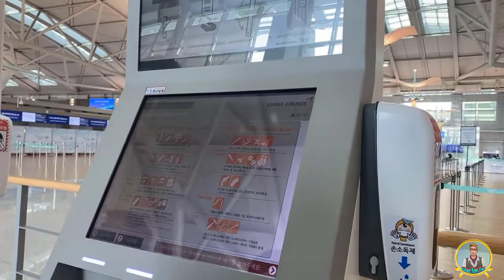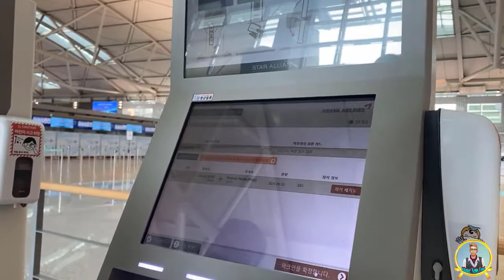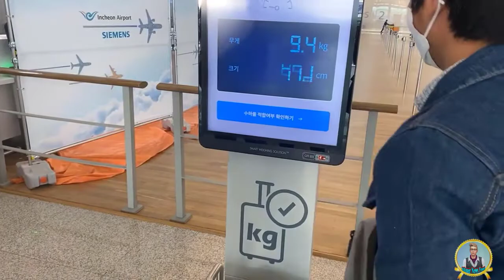ម៉ាសុីនឆែកសំបុត្រយន្ដខ្លួនឯងពិតជាទំនើបមែន|Self Check In at Incheon International Airport South Korea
🙏សូមអធ្យាស្រ័យរាល់ការនិយាយទៅមានការរអាក់រអួលខុសឆ្គងនៅប្រការណារមួយ សូមជួយគាំទ្រការចែករំលែកនៅចំណេះដឹងតិចតួចនេះផង💕
👉ឆានែលនេះផុសជូនបងប្អូននូវពត៏មានថ្មី ៗ មានពត៍មានតារា ពត៍មានសង្គម ពត៍មានទាន់ហេតុការណ៍ ៕
​🚫សូមបញ្ជាក់
 ● សូមចូលរួមរក្សាភាពថ្លៃថ្នូរជាមនុស្សក្នុងការបញ្ចេញមតិ

👨 Welcome to channel Khmer News Feed
Thank you guys for watching my video if you love or like my video please leave a thumb up and for more coming Video and if you really like it please kindly share this video so your friend can also see it.